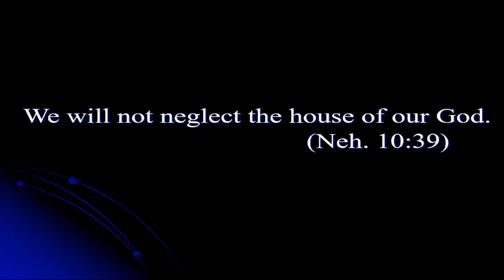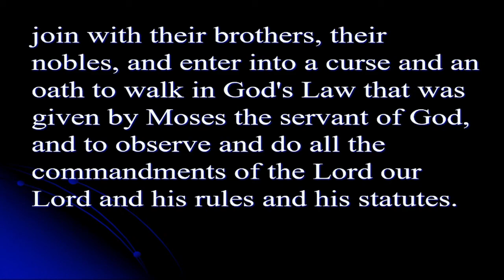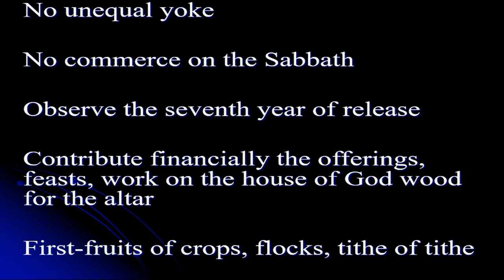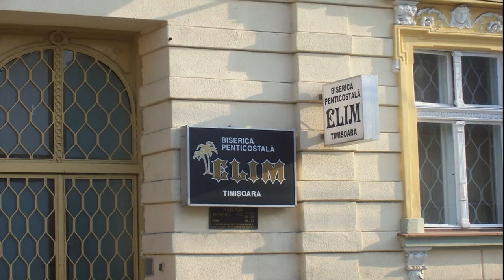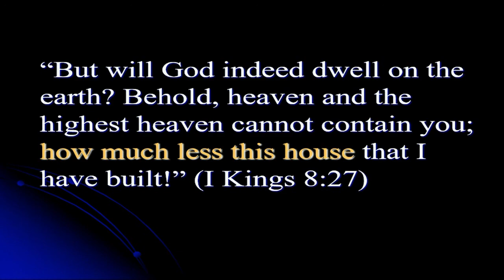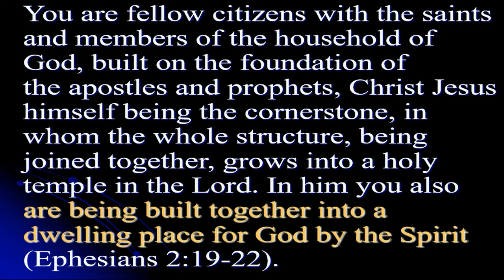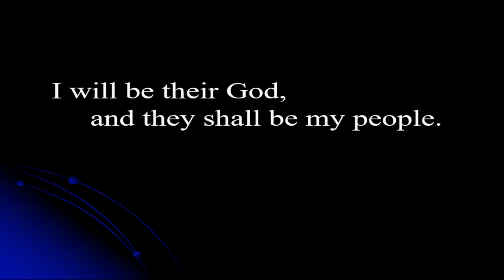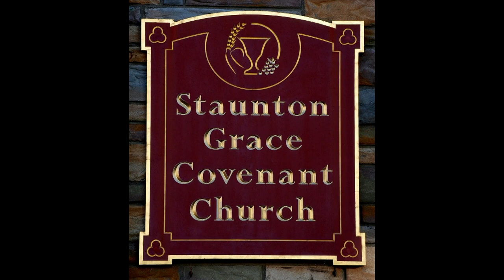SGCC Sunday Message - Pastor Steve Paulus - 'We will not Neglect the House of Our God' 8-8-2021